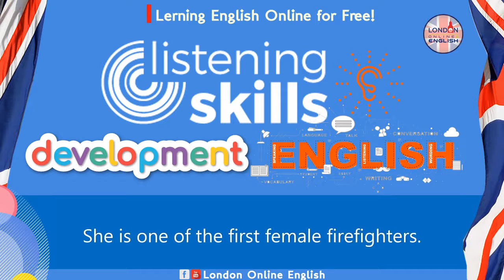Improve Listening Skill: Lesson 7 Jennifer the Firefighter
🇬🇧 🎧🎬 Learn how to speak English with London Online English. Our team from London offers free online English lessons to suit your needs.

🇬🇧 🎧  How to Improve English and British English Pronunciation
Cải thiện nói tiếng Anh / 영국 영어 음성 향상 /  話されているイギリス英語を改善する /  Улучшите свой британский акцент / Tingkatkan berbahasa Inggris Inggris / Melhorar o inglês britânico falando / Mejora el inglés británico / 提高英语口语水平 / बोलो ब्रिटिश अंग्रेजी में सुधार / تحسين المحادثة الإنجليزية البريطانية...with London Online English !

🇬🇧 🎧  With this video compilation you'll be able to master English conversation! You've decided to start learning English, so let's improve your conversation skills! In this video, you'll learn casual conversation topics, vocabulary, grammar, with great examples and tips. This video will give you amazing insights into how to sound more natural and understand all kinds of references you WON'T learn from a text book. Our host express herself in simple English, with English subtitles.
If you are an absolute beginner English learner, this video is made for you. we will give you some tips to fix and improve your English grammar! This video will give you the best advice and strategies to help you progress in your English study.
This is the channel to start if you want to start learning English.
Thanks!